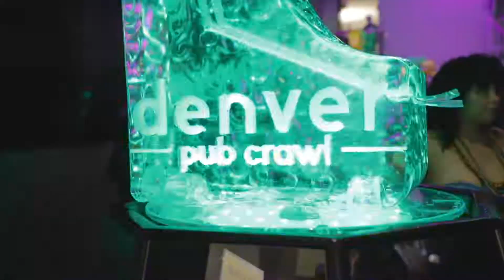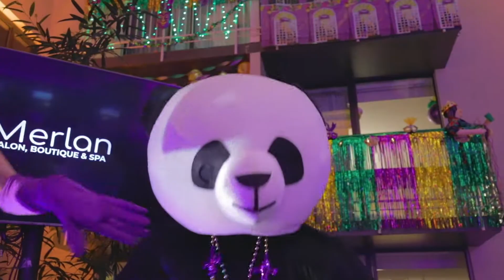Denver Mardi Gras 2023